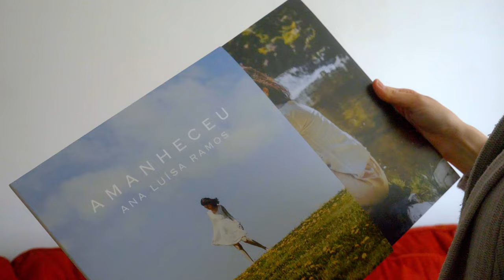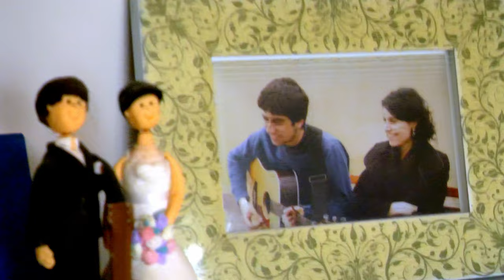Music in Newfoundland (2022) - Ana Luísa Ramos - Ceu Azul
St. John's, Newfoundland and Labrador is a very musical place. The commonly accepted stereotype for the local music found here tends to lean toward Irish influenced traditional music, which is somewhat fair, but there is so much more that one can find here.

Ana Luísa Ramos came to Canada from Brazil with her husband Eric Taylor Escudero in 2019 and they have entrenched themselves in big way here. Both Ana and Eric very talented musicians. They each enjoy successful solo careers, and since coming to Canada they also perform as a duo, going simply by 'Ana & Eric'.

We speak with Ana in this video about her journey through music as well as her journey from São Paulo to St. John's.

This video was shot in St. John's, Newfoundland and Labrador in January 2022.

Permission was kindly granted to use the song "Ceu Azul" by Ana Luisa Ramos (Citadel House Publishing) for this video. This is the first single from the album "Amanheceu", which Ana released in 2021:

Footage shot on Panasonic Lumix G9, Panasonic Lumix G7, and DJI Mini 2.